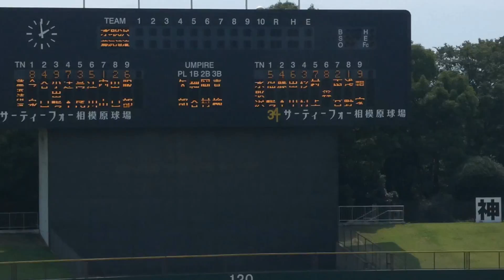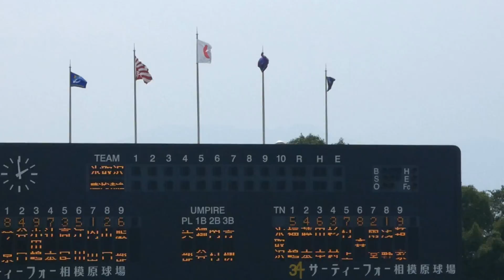氷取沢 シートノック 2018年7月18日(水)第100回全国高校野球選手権記念南神奈川大会[3回戦藤沢清流戦]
* カメラ熱ボケあり

サーティーフォー相模原球場

[3回戦]

氷取沢 8 - 9 藤沢清流 (延長13,14回タイブレーク)

氷取沢　 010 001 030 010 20___8
藤沢清流 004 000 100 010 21x__9